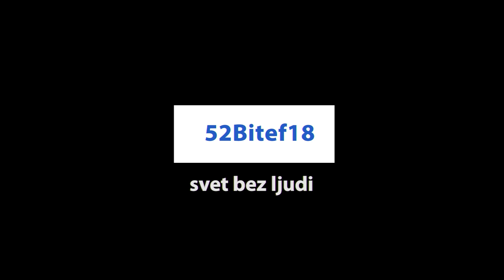52Bitef18 // Koktel sa prijateljima Bitefa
52Bitef18 // Koktel sa prijateljima Bitefa

Vreme i mesto:
21. sep. | 17:00  | Mezestoran Dvorište

U petak, 21. septembra u Mezestoranu Dvorište, održana je dodela Bitef plaketa sponzorima festivala i druženje sa prijateljima.
Ovo je treća godina zaredom kako Bitef organizuje druženje sa prijateljima festivala sa ciljem da se poslovna saradnja koja već svakako postoji, obogati i neformalnim druženjima ovakvog tipa.
Mezestoran Dvorište, u kome se i održalo ovo druženje takođe je jedan od važnih prijatelja Bitefa uz pomoć kojih Bitef iz godine u godinu dostiže zacrtane ciljeve i zadaje nove.

Kamera: Marina Ilić
Montaža: Nenad Šugić